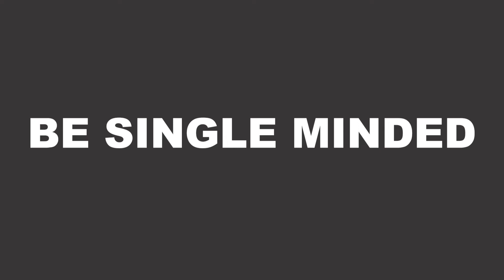Golden Minute - 35 | BE SINGLE MINDED | (Rev. R. Paul Moses) | 05 02 21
FOUNTAIN OF COMPASSION CHURCH
P.O.Box 201,